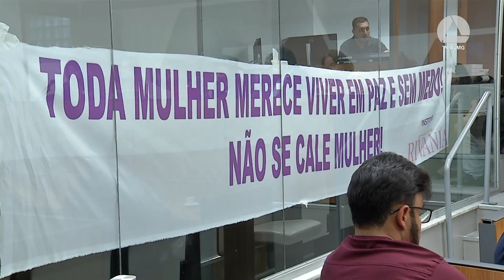Interior de Minas | Violência contra a mulher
Violência contra a mulher é mais grave nos pequenos municípios. Ativistas e defensores dos direitos da mulher estiveram na Assembleia nesta terça-feira (27/8), para ouvir relatos e propostas de prevenção e combate à violência doméstica. Eles alertaram que a violência contra a mulher é maior nos pequenos municípios e na zona rural, onde, muitas vezes, não há órgãos de denúncia e de apoio.

Outro tema abordado foi o papel das cirurgias plásticas e reparadoras em casos de lesões e sequelas, para recuperar a autoestima da mulher.
Essas cirurgias são ofertadas pelo SUS desde 2015 (Lei Federal 13.239/15) e, este ano, as vítimas de violência passaram a ter prioridade.